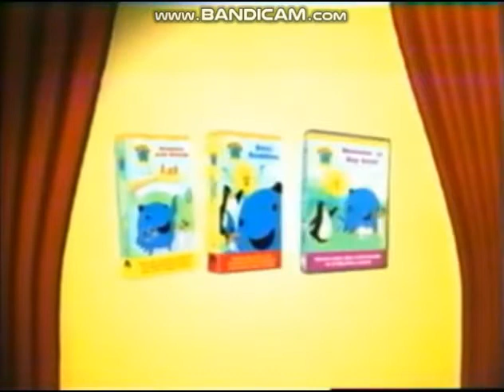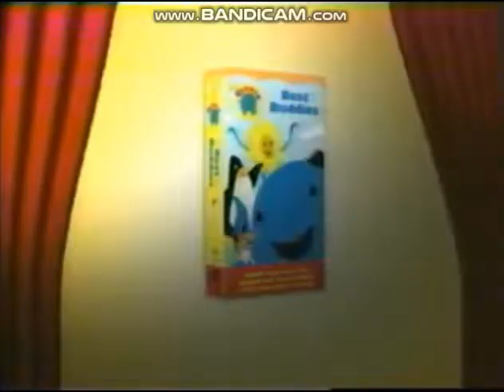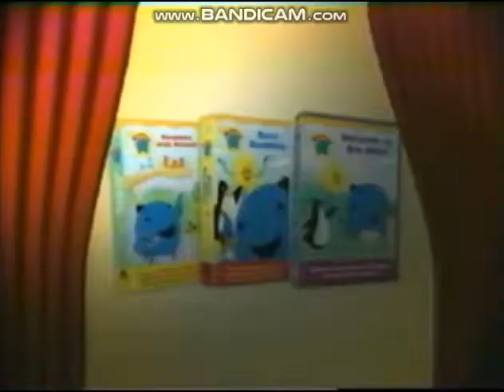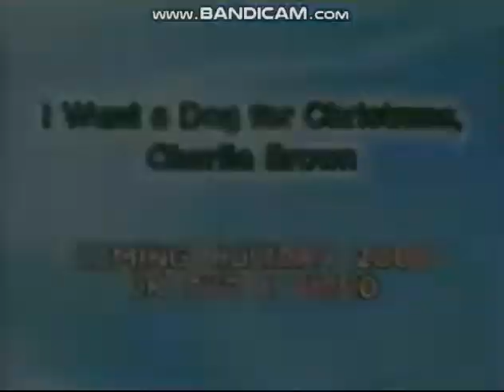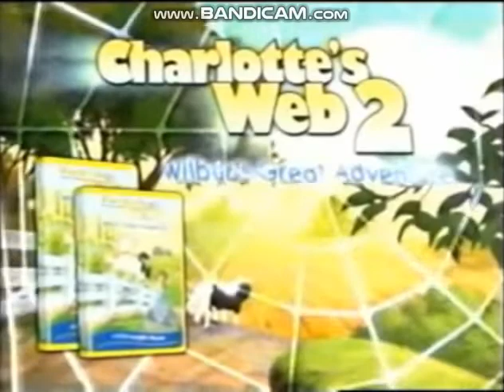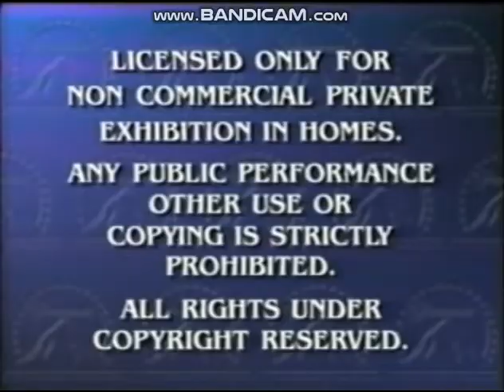Opening to Caillou: Caillou's Neighborhood 2004 VHS (Paramount Print)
This is the 2004 Paramount VHS of Caillou: Caillou's Neighborhood.

It goes like this:

1. Blue's Clues: Blue Talks VHS & DVD Trailer
2. Dora the Explorer: Dora's Pirate Adventure VHS & DVD Trailer
3. Oswald VHS & DVD Trailer
4. Peanuts VHS & DVD Trailer (A Charlie Brown Valentine, Lucy Must Be Traded, Charlie Brown and I Want a Dog for Christmas, Charlie Brown)
5. Charlotte's Web 2: Wilbur's Great Adventure VHS & DVD Trailer
6. The Wild Thornberrys Movie VHS & DVD Trailer
7. Paramount Feature Presentation/Warning Screen
8. Paramount Intro
9. PBS Kids Logo (Dot)
10. Cinar Logo
11. Start of the Program